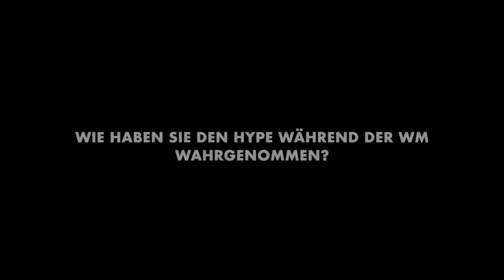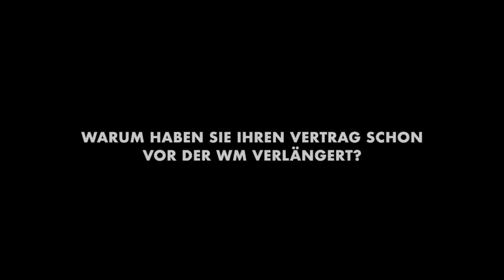Rurik Gislason - Interview with Heidelberg 24